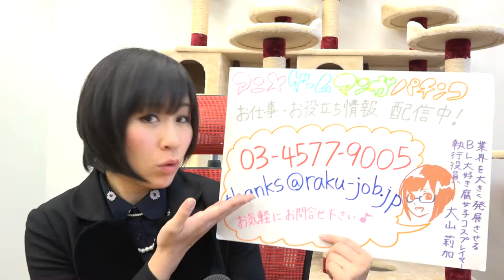優秀人材 アニメ 代表作アリ！29歳撮影監督 求人サイト登録中